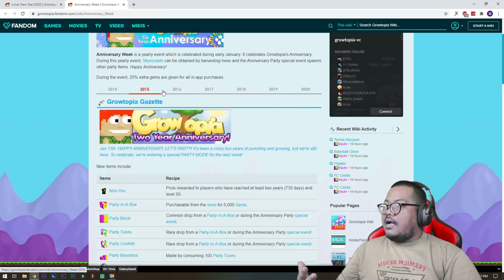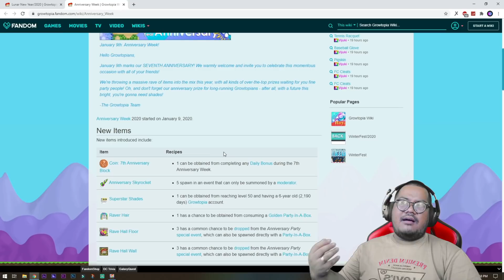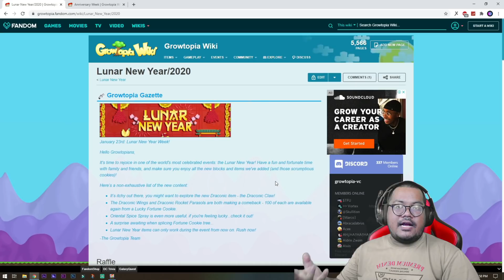Review IOTM Januari 2021 - Crown of the Cosmos - Bantu aku level up channel ini ! - dZodiaCz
Tahun baru, bulan baru semangat baru!! di video ini kita akan melihat Item of the Month IOTM terbaru bulan januari 2021, apakah di tahun yang baru ini IOTM pun lebih baik dan berguna? mari kita lihat bersama.. di video ini aku jg membuka sebuah submisi untuk teman-teman yang ingin idenya di realisasikan di channel jurnal si gendut.. cara nya bisa lihat sendiri didalam video yaa!~

mau donasi ke si gendut? lewat SAWERIA atau TRAKTEER aja ya~

terimakasih sudah mampir ke channel ini, sekali kalian menjadi viewerku, maka kalian adalah SOBATDZO xD

JURNAL SI GENDUT  on YouTube is under dr.m network, Indonesia's First Certified Official Youtube MCN (Multi Channel Network)